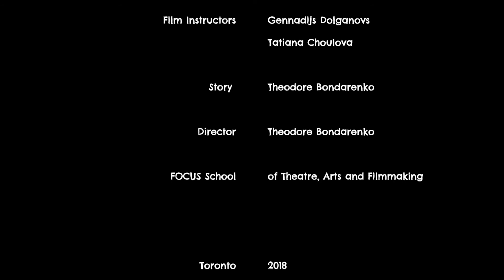Antarctic Story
Animated short film, Finalist of "TIFF Kids Jump Cuts" (2018)